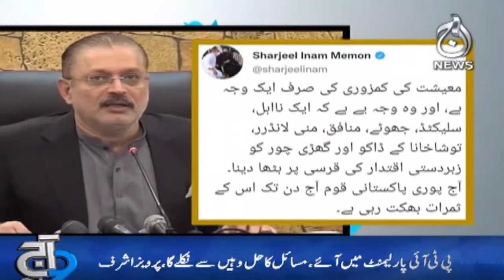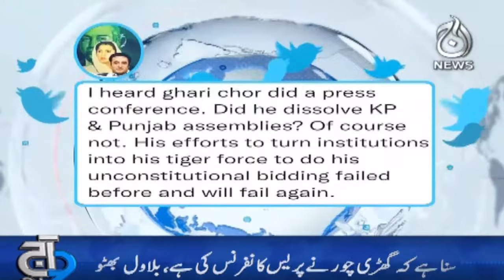9PM Bulletin | 11 December 2022 | Aaj News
9PM Bulletin | 11 December 2022 | Aaj News

Aaj TV Official:
shorturl.at/iBDNX